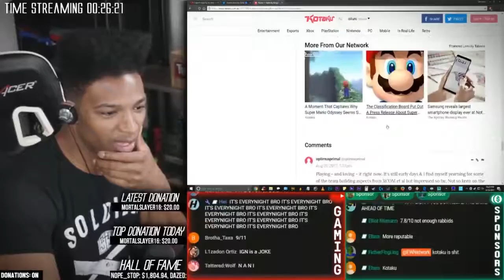Etika Looks At Mario + Rabbids Kingdom Battle Review Scores Etika Stream Highlight